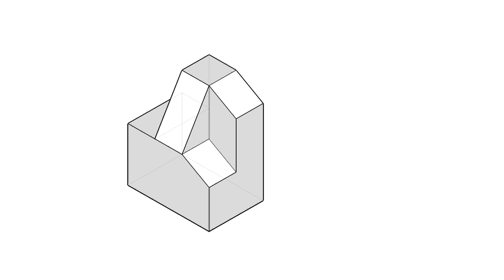全華圖學121頁第01題/三視圖轉等角圖/等角線方格法畫法/角度與實長-等角圖展示